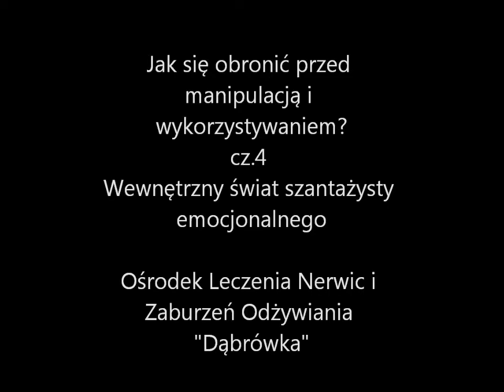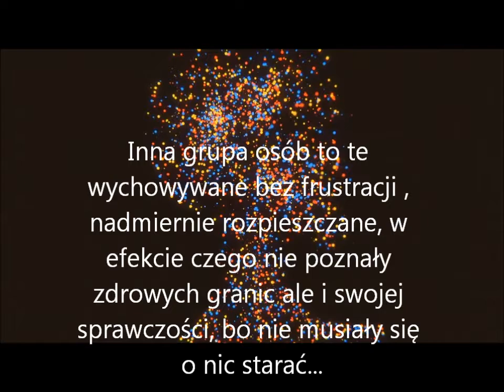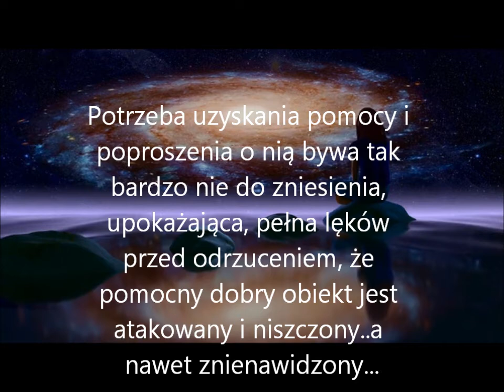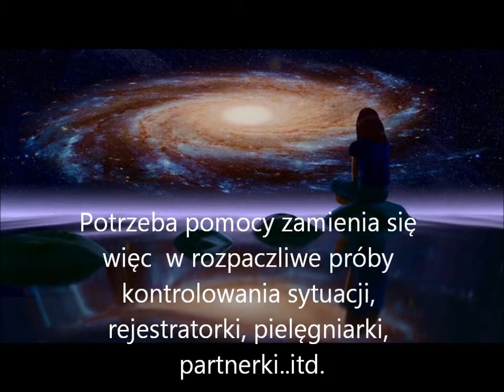4. Wewnętrzny świat szantażysty emocjonalnego "Jak się bronić przed manipulacją ..."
4 część kursu "Jak się bronić przed manipulacją i wykorzystaniem" to zajrzenie do umysłu takiej osoby, gdzie nie wszystko jest takie jak się wydaje na zewnątrz. Zrozumienie jak potrzeba uzyskania pomocy i wsparcia zamienia się w atak na nas, pozwoli zobaczyć, że nie chodzi tu o nas. A o co? posłuchaj.